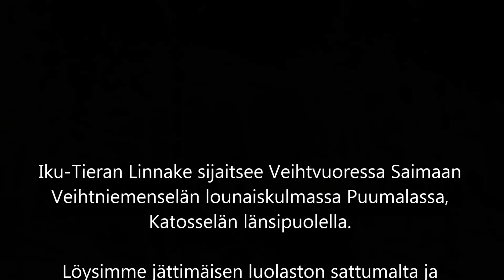Iku Tieran Linnake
Iso luola Saimaan rannalla.